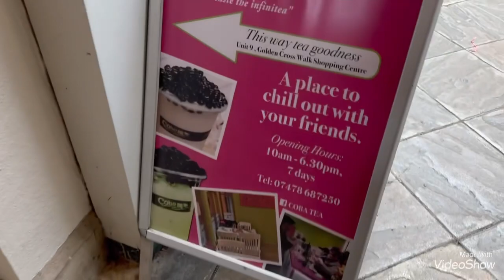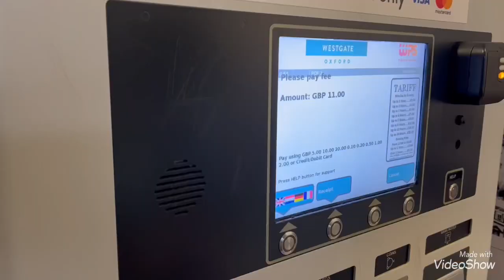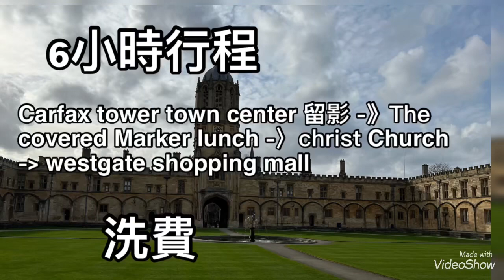［雷丁一小時旅遊圈］黎個one day budget trip ! Oxford 英國£100 budget 一日行程去到邊玩？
6小時Oxford 行程推介 £100 budget day trip

11am
Westgate Oxford Car Park
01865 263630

Carfax Tower
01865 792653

Lunch: 四川酸辣粉
A Taste of China (三秦百味)
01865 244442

牛津大學基督堂學院 2:30pm
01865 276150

Westgate Oxford
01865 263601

5pm back to carpark !

英國知更鳥-UKRobin
雷丁一小時旅遊圈#£100budget一日遊